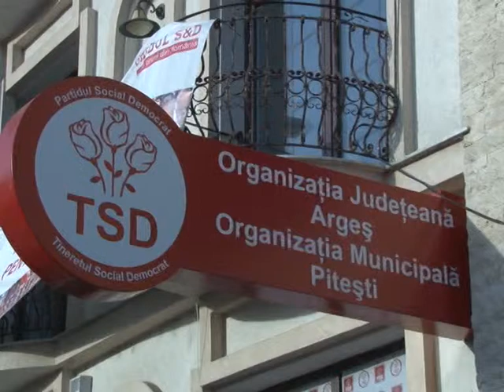04 BLOCAJUL USL NU VINE DE LA PSD